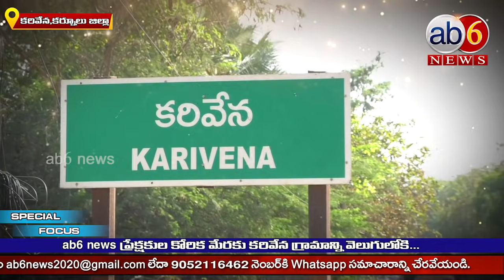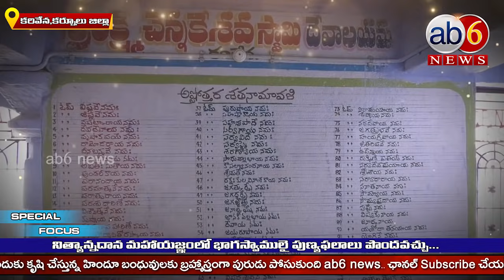100 ఏళ్లుగా కొనసాగుతున్న మహా యజ్ణం| ’కరివేన‘ లో తొలి విస్తరి| కొనసాగుతున్న నిత్యాన్నదానం @ab6 news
దైవదర్శనం...ఇప్పుడది కాస్టిలీ...కాని కరివెన సత్రాలకు వెళ్తే మాత్రం హాయిగా రెండ్రోజులు ఉండొ్చ్చు... దైవ దర్శనం ప్రశాంతంగా చేసుకోవచ్చు...అఖిలభారతీయ కరివెన బ్రాహ్మణ నిత్యాన్నదాన సత్రాల్లో ఈ అవకాశం ఉంది...ముందుగా బుక్ చేసుకున్నవారు ఆయా పుణ్యక్షేత్రాల్లో ఉండేందుకు అన్ని రకాల సౌకర్యాలతోపాటు నిత్యాన్నదానం కూడా ఉంది...ఇంకెందుకు మరి...పుణ్యక్షేత్రానికి వెళ్లినప్పుడు మీరు కరివెన సత్రంలోబస చేయొచ్చు..ఎంచక్కా బ్రాహ్మణ భోజనం ఆరగించవచ్చు.
అన్నదాతా సుఖీభవ.

85